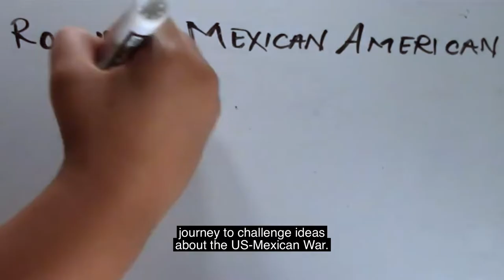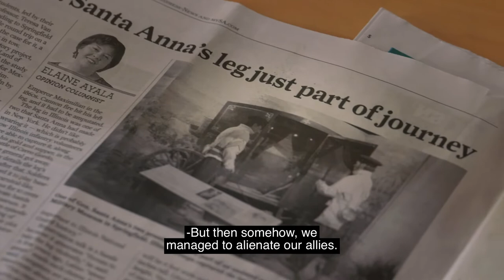"25 Texans in the Land of Lincoln" Trailer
Join the quest of 25 history students, mostly Mexican American, who drive 2,000 miles from the Alamo in Texas to a Springfield, Illinois museum asking to repatriate General Santa Anna’s prosthetic leg and honoring Lincoln with a Day of the Dead altar.